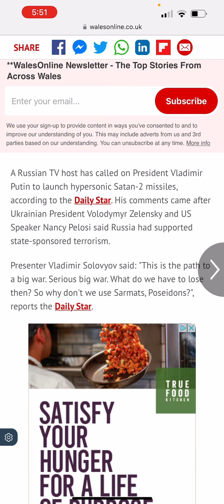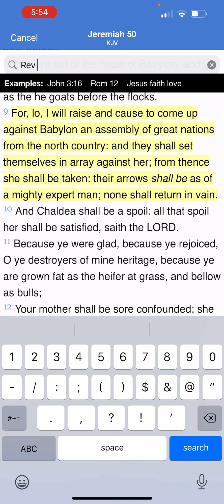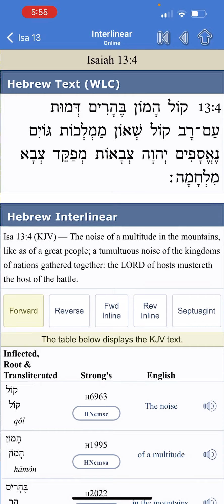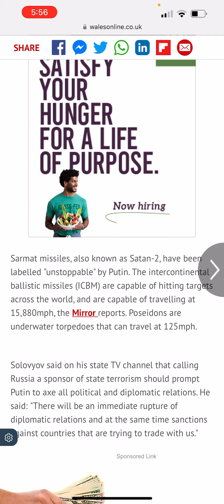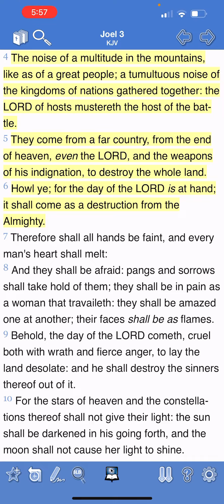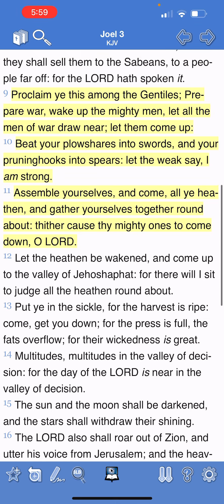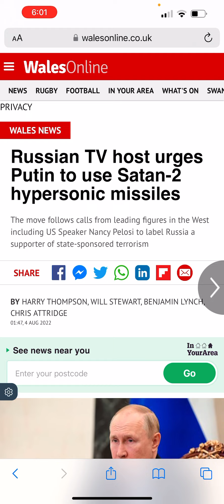Russian TV host urges Putin to use Satan II hypersonic missiles 🚀 🚀🚀